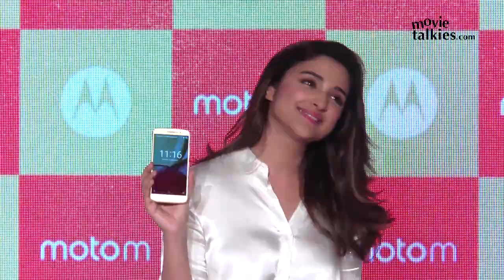UNCUT Parineeti Chopra Launches Motorola's Moto M New Cell Phone